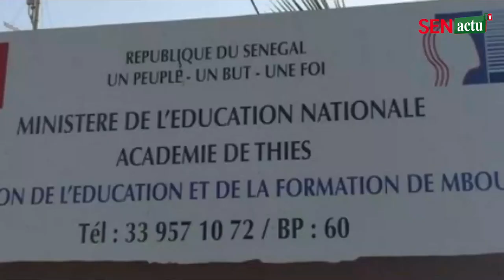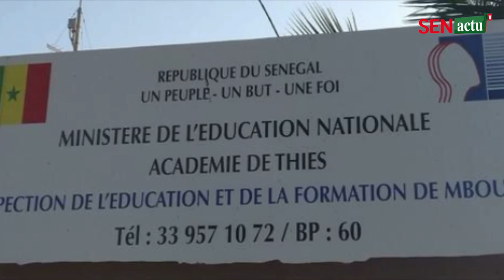😱😭URGENT: Pape Alé Niang police diap nako ndakh..😱allahou akbar accident bou meti mo..siteu papa sow